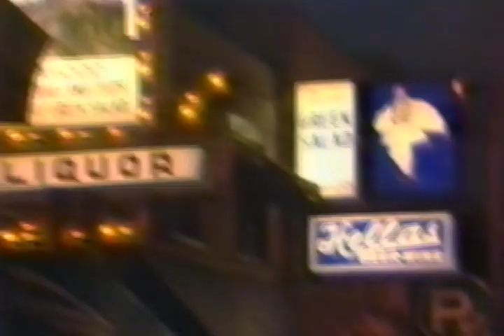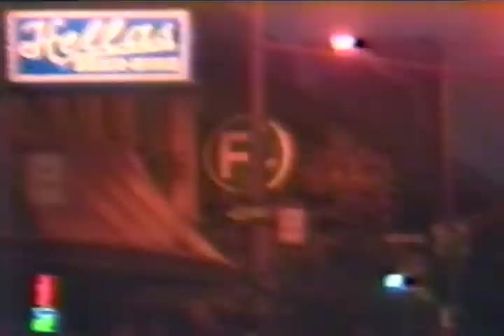St. Martin De Porres's Rhythm of the Night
This student project features Detroit's St. Martin De Porres High School dance class, along with others from the school, in their interpretation of this song. Produced and Directed by then senior Edward Bartel, the video went on to win third place in the Michigan Student Film Festival.